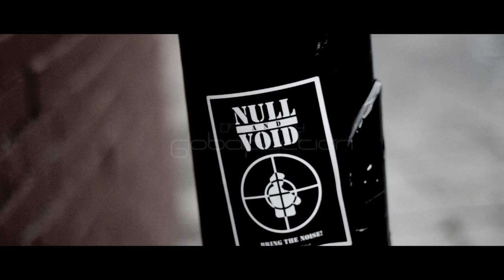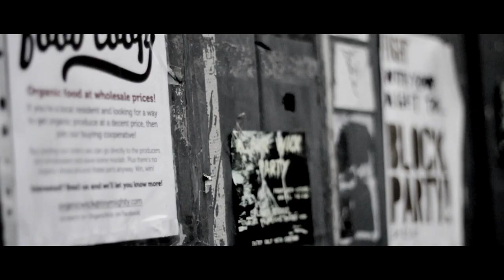JIMMY JITSU - FLAWED BY DESIGN (OFFICIAL MUSIC VIDEO)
Official video for Jimmy Jitsu - Flawed By Design

Everyone has a story and that story needs to be told. Brand new track from the forthcoming release from Jimmy Jitsu, 'Growing Pains'. Track entitled 'Flawed by Design'.